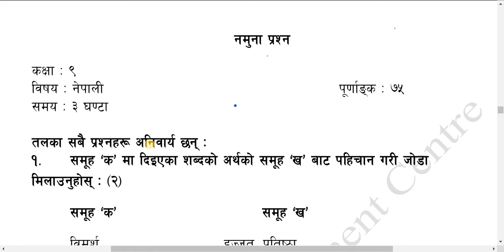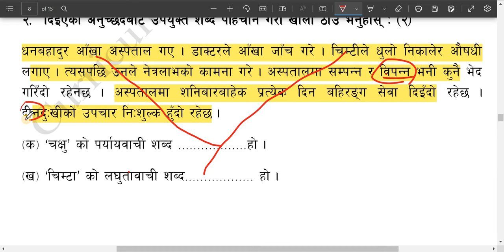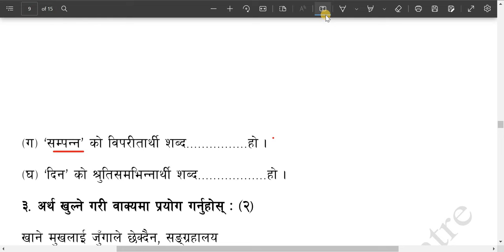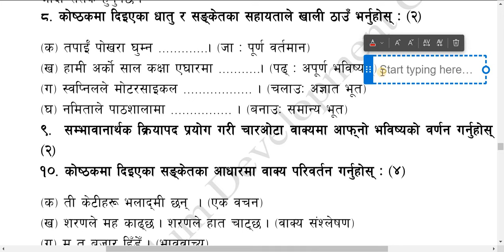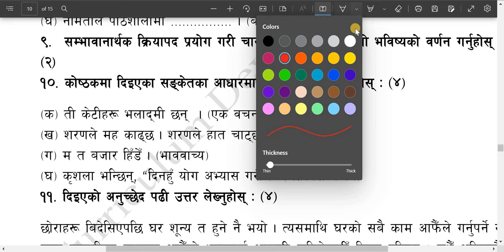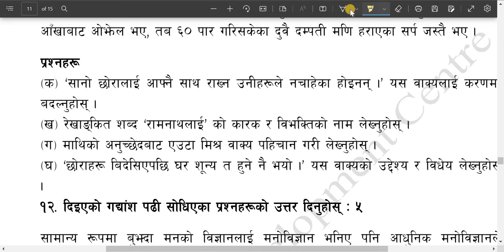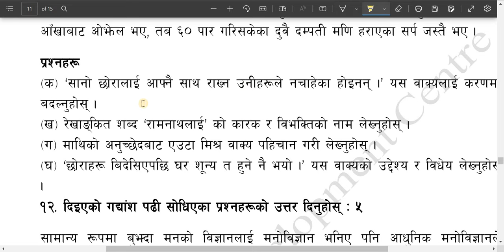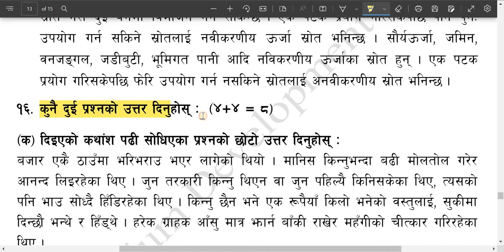Class 9 Nepali model question/कक्षा ९ नेपाली नमुना प्रश्नपत्र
कक्षा ९ नेपाली नमुना प्रस्नपत्र